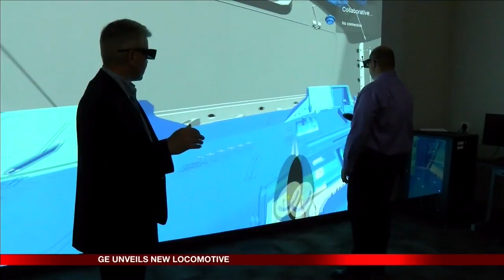GE Ukranian Locomotives